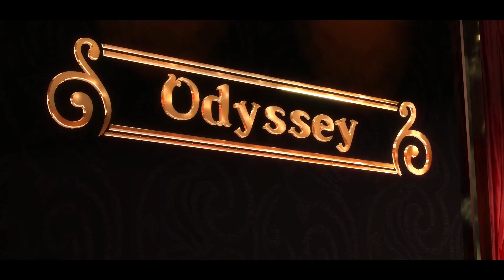Lotta eye stuff goin' on. | Yakuza 0 | Part 13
In this episode we get shook down. rip.